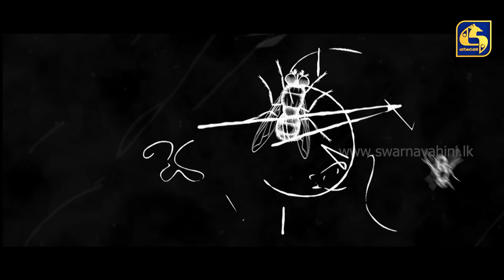Massa ll මැස්සා ll Episode 61 ll 05th March 2023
Director - Indika Darmathilaka
Script Writer - Kaushalya Pathirana
Producer - Janaka Sampath Thambaravila
Musician - Dinesh Dissanayaka
Singer - Shyamen Nishantha Dangamuwa

Ananda Kumara Unnahe
Sarath Kulanga
Milinda Madugalle
Poojana Dandeniya
Chathura Rajapaksha
Sarath Kothalawala
Chathuranga Perera
Jenat Anthony
Asantha Sri Jagath Kumara
Thenuji Vinara
Kavindya Dulshani
Harshika Rathnayake
Poojani Bhagya
Sithni Gagani
Renuka Mapalagama
Sindangana Coorey
Maheshi Madhusanka
Sachini Dilhara